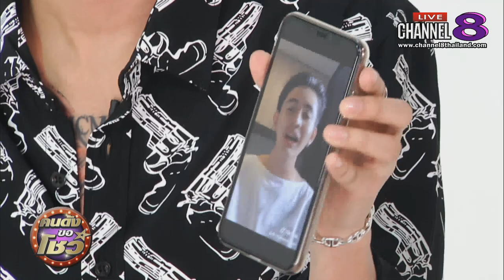Channel8Thailand : คนดังขอโชว์ 31-01-62 : "สจ๊อบ ธนวัฒน์" เน็ตไอดอลหนุ่มสายแบ๊ว